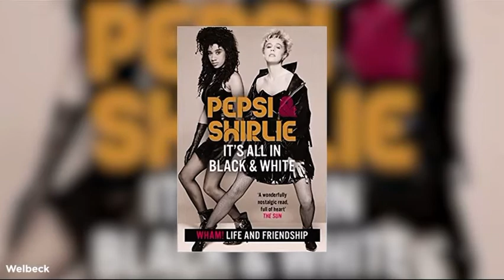Pepsi & Shirlie chats with Paul Phear (Smooth Radio)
In an exclusive interview with Smooth Radio's Paul Phear, Pepsi & Shirlie open up about their close friendship with George Michael, how they joined Wham! in the first place, and the legacy they all left behind.

Originally released: 11 July 2022 • Smooth Radio